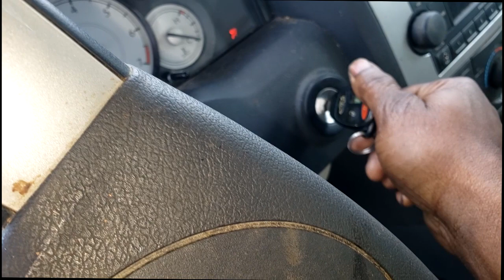I fixed this No Start No Crank car using PB Blaster and a test light. No WD 40. Starter Relay Test.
No Start No Crank Rusted out Ram Jeep Chrysler Dodge Charger that was towed in. Had to let bolts soak for awhile.
Please NOTE: The buck of my time in the comment section is spent on comments and questions from SUBSCRIBERS, If you not subscribed, or leave off the question asking are you subscribed, I have to get to those questions after im done with all the subscribers questions. Please understand, this very important. Simply donate and a message will come to my phone and I can get in contact with you ASAP, thanks. Or simply leave your comment or question in the comment section. Thanks for viewing an Online Mechanic Tips video with JT the Car Guy. This also sends a direct message to my cell phone alerting me of assistant needed quickly, which means I can get back to you quickly. Thanks in advance.
If this video in any way helped you save time and money, please consider donating.